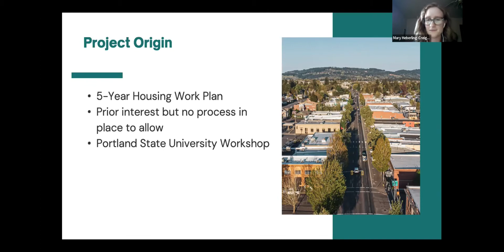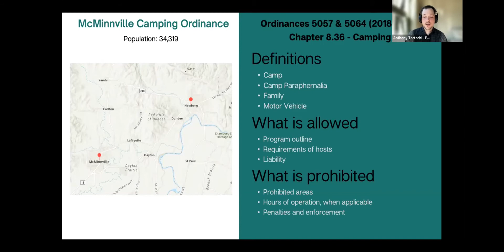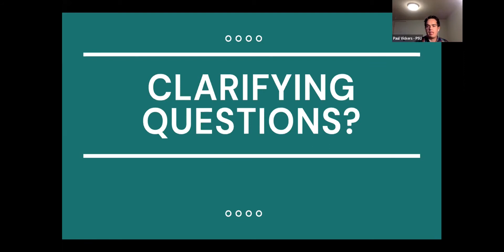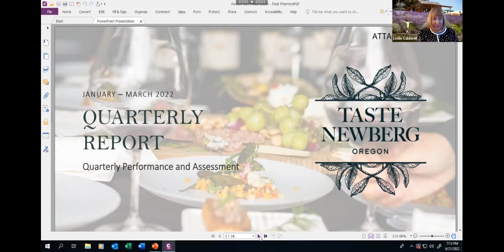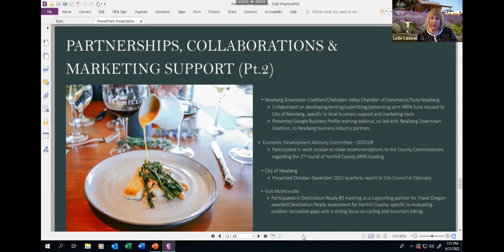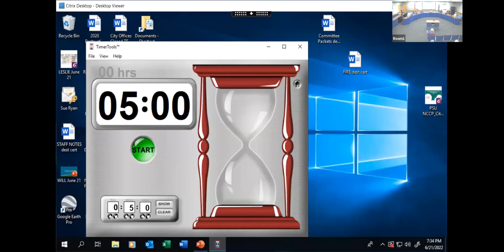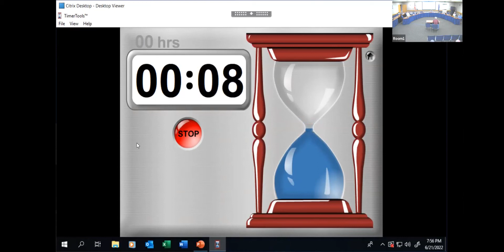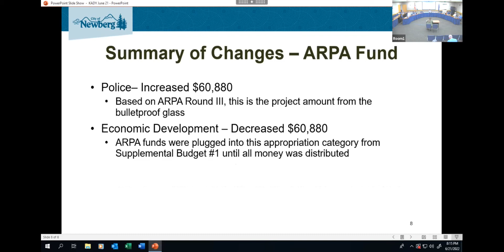Newberg City Council Meeting - June 21, 2022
Council Meeting Minutes
See the agendas and more:

6/21/2022 - City Council Meeting Video Times

Work Session
00:00 - 59:59 – PSU Car Camping Presentation

Business Session
1:00:50 - 1:02:25 – Battle of the Books Proclamation
1:03:30 - 1:17:50 – Taste Newberg Quarterly Report
1:17:55 - 1:24:32 – Monthly City Manager Statistics: April
1:24:55 - 1:48:20 – Public Comment
1:48:52 - 2:00:00 – Legislative Hearing on Portable and Temporary Signs
2:00:09 - 2:06:53 – Public Hearing: RCA 3832 - Supplemental Budget
2:07:00 - 2:50:12 – District 2 Council Interviews
2:50:21 - 2:51:23 – Musical Numbers by City Manager Will Worthey and Mayor Rick Rogers
2:51:25 - 2:52:52 – Council District 2 Appointment

Proclamations:
NEWBERG OREGON BATTLE OF THE BOOKS DAY

Approved:
Ordinance No. 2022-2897, An Ordinance amending Newberg Municipal Code, Title 15 Development Code, 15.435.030, 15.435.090, 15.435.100, and 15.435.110 related to portable and temporary signs

Appointment:
City Council appointed Peggy Kilburg to the vacant District 2 position
Minutos de la Reunión del Consejo Municipal
Ver las agendas y más:

6/21/2022 - Horarios de video de la reunión del Concejo Municipal

Sesión de trabajo
00:00 - 59:59 – Presentación PSU Car Camping

Sesión de negocios
1:00:50 - 1:02:25 – Proclamación de la Batalla de los Libros
1:03:30 - 1:17:50 – Informe trimestral Taste Newberg
1:17:55 - 1:24:32 – Estadísticas mensuales del administrador de la ciudad: abril
1:24:55 - 1:48:20 – Comentario público
1:48:52 - 2:00:00 – Audiencia Legislativa sobre Señales Portátiles y Temporales
2:00:09 - 2:06:53 – Audiencia pública: RCA 3832 - Presupuesto suplementario
2:07:00 - 2:50:12 – Entrevistas del Consejo del Distrito 2
2:50:21 - 2:51:23 – Números musicales del administrador de la ciudad Will Worthey y el alcalde Rick Rogers
2:51:25 - 2:52:52 – Selección del Nuevo Concejal del Distrito 2

Proclamaciones:
DÍA DE LA BATALLA DEL LIBRO DE NEWBERG OREGON

Aprobado:
Ordenanza n.° 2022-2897, una ordenanza que modifica el Código Municipal de Newberg, Título 15 del Código de Desarrollo, 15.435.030, 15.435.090, 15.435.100 y 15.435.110 relacionada con letreros portátiles y temporales

Nombrado:
El Concejo Municipal nombró a Peggy Kilburg para el puesto vacante del Distrito 2